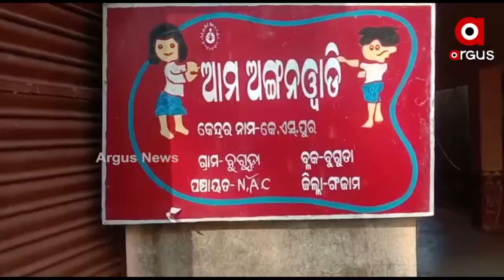ବୁଗୁଡା ଅଙ୍ଗନବାଡି କେନ୍ଦ୍ରରେ ଭଙ୍ଗାରୁଜା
ବୁଗୁଡା ଅଙ୍ଗନବାଡି କେନ୍ଦ୍ରରେ ଭଙ୍ଗାରୁଜା ହୋଇଥିବା ଅଭିଯୋଗ।
ଘଟଣା ସ୍ଥଳରେ ବୁଗୁଡା ପୋଲିସ୍ ପହଞ୍ଚି ଏହାର ପୁଙ୍ଖାନୁପୁଙ୍ଖ ତଦନ୍ତ ଆରମ୍ଭ କରିଛି ।  ଏହାର ଭଙ୍ଗାରୁଜା ହୋଇଥିବା କାରଣ ଅସ୍ପଷ୍ଟ ରହିଛି । ମଦ୍ୟପ ଓ ଜୁଆଡି ମାନେ ଉନ୍ନତ କାଣ୍ତ ଘଟାଇଥିବା ଏହା ସାଧାରଣ ରେ ଅନୁମାନ କରାଯାଉଛି ।